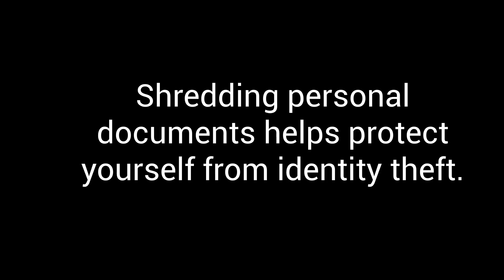Alaska SYID & FFF Informational Video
Have you heard about Secure Your ID Day and Financial Fitness Fair, but don't quite know what goes on at the event? Watch this quick video to find out!